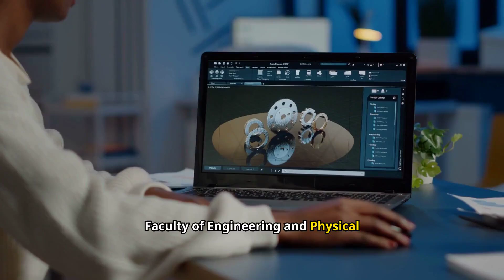What are the BEST Universities for Chemical Engineering in 2025?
Looking to study chemical engineering and shape the future of industries like energy, pharmaceuticals, and materials science? In this video, we highlight the top universities for chemical engineering in 2025. These institutions offer cutting-edge research, advanced laboratories, and strong industry links, preparing students for exciting careers in engineering and innovation.